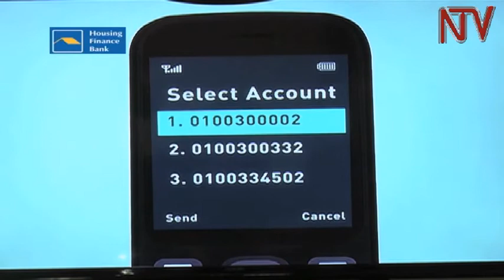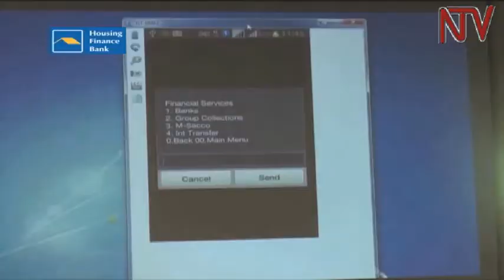Airtel launches cash credit facility for subscribers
Mobile phone based financial solutions are riding on a cumulative growth that has seen its Airtel Money generate a monthly turnover of 1.5Trillion shillings, the Telecom firm has now launched a cash credit facility to its customers. Launched in partnership with Jumo, a licensed Information Technology driven money transfer company, Airtel’s Wewole service is now extending loans of between 8000 to 500,000 to its customers and agents; at s service charge of 8% and 6.7% respectively.